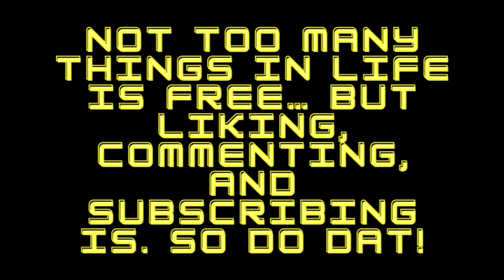for Beginners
made this video for a friend and decided to share it with you guys. Keep riding, Keep practicing.. you’ll get better in no time without even realizing it!